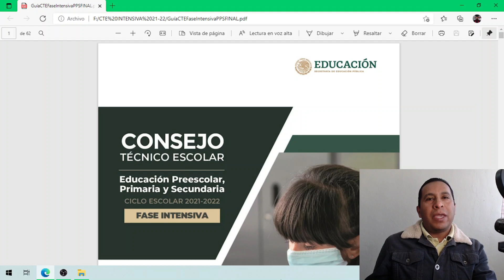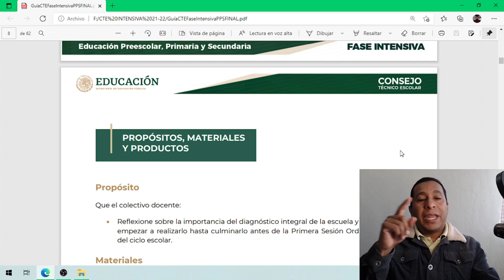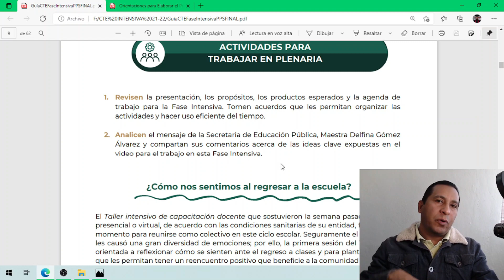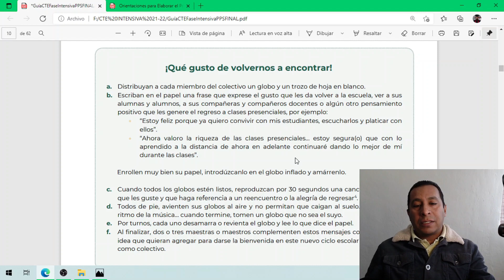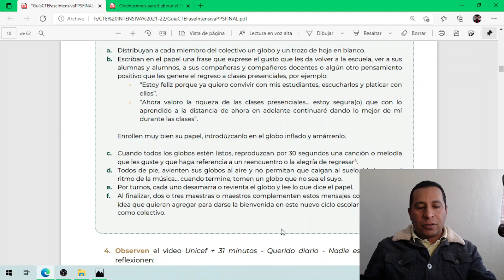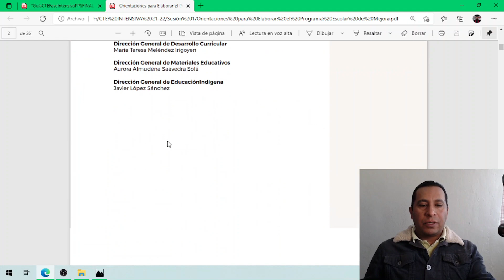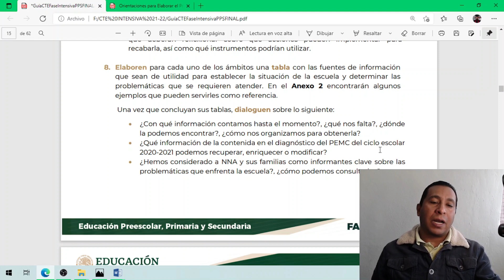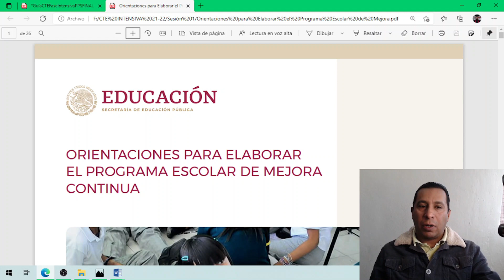Balvas Academic: PRIMERA SESIÓN DE CONSEJO TÉCNICO ESCOLAR (FASE INTENSIVA) 2021-2022.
Balvas Academic: EL DÍA DE HOY EN ESTE VÍDEO TE COMPARTO LAPRIMERA SESIÓN DE CONSEJO TÉCNICO ESCOLAR  (FASE INTENSIVA) 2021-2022.